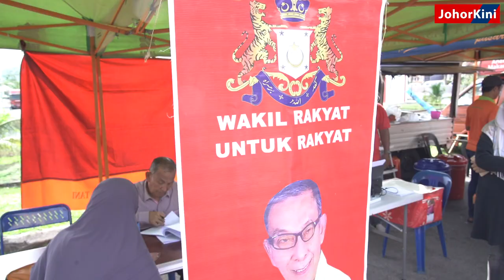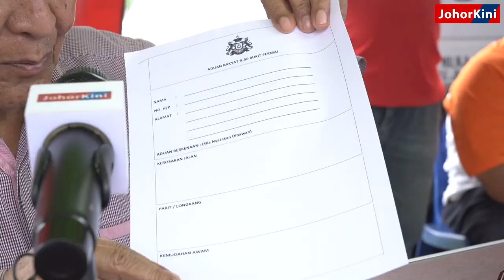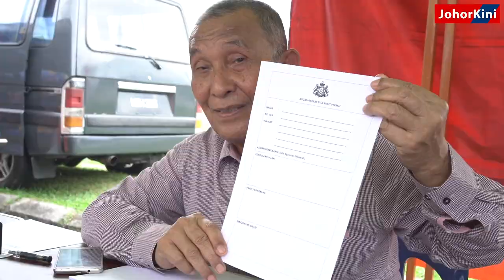Wakil Rakyat untuk Rakyat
ADUN Bukit Permai, Tosrin Jarvanthi yang juga merupakan EXCO Hal Ehwal Agama Islam, Pertanian dan Pembangunan Luar Bandar membuka pejabat bergerak di beberapa pasar pagi dan petang di kawasan DUN berkenaan.